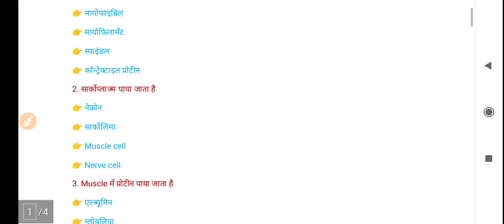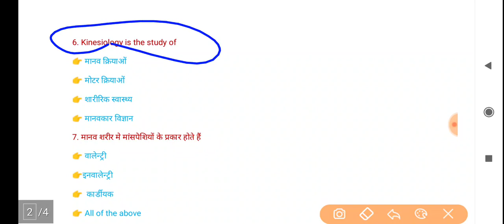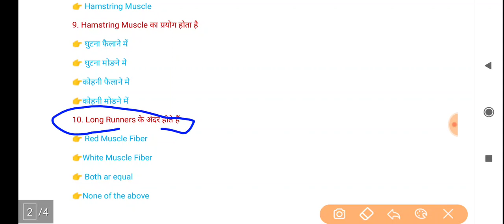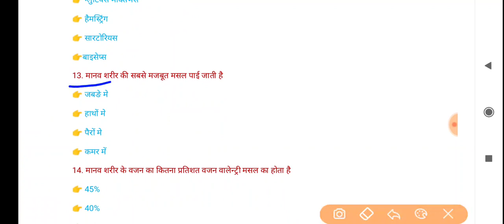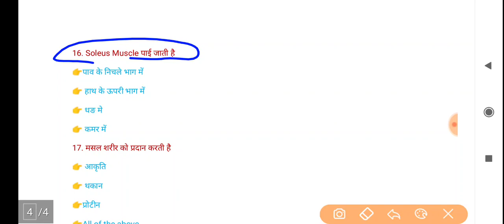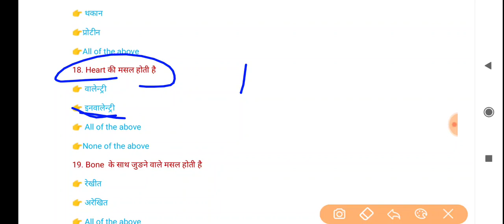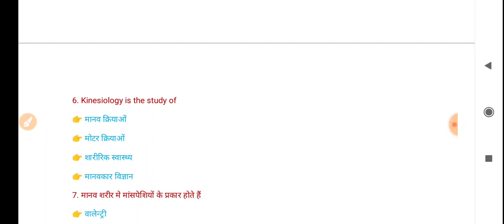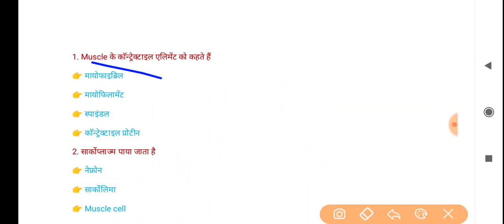Physical Education Questions for DSSSB TGT PGT || NTA NET EXAM || RPSE PTI || NVS KVS PART - 5